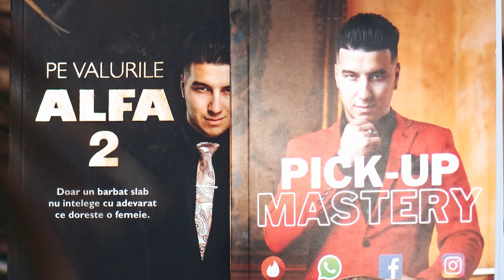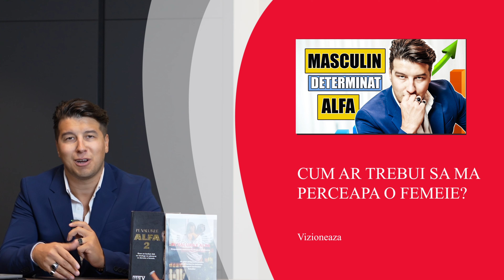5 Adevaruri Dureroase Pe Care Barbatii Nu Le Stiu Despre Femei l Dezvoltare Personala Romania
Cand vine vorba de a relationa cu o femeie, descoperim niste adevaruri dureroase. Descoperim faptul ca nu stim cum gandeste o femeie, ce doreste o femeie si cum sau mai exact de ce anume se indragosteste o femeie.
Daca esti un barbat care simte ca face totul in ultimul timp si parca nimic nu merge, ai venit pe canalul potrivit. Aici studiem femeia de  mai bine de 10 ani, stim  exact ce face si de ce. Parcurgand acest  videoclip vei vedea ca lucrurile devin tot mai clare.
Femeile nu sunt o stiinta dubioasa de care se pare ca nimeni nu a mai auzit, problematica  este  ca nimeni nu ne-a explicat diferentele intre noi ca sexe.
Deci de ce o femeie comunica lucruri care suna bine si nimic mai mult? De ce nu exista coerenta cand ele vorbesc si de ce in general  spun una dar fac total alta?
Pe fara sens tv, in acest clip mai ales, dezvoltam in maniera ultra profesionista subiectul. Te invitam sa urmaresti cu atentie, sa iei notite si sa arunci o privire pe link-urile de mai jos dupa:
Aici devii membru al canalului pentru a accesa clipurile private:
Coaching Rezervat Barbatilor Selecti ( Relationare, Seductie, Dezvoltare Personala, Spiritualitate, Business)
Academia De Coaching (Daca doresti sa devii coach)
Carti Pe Valurile Alfa 1
Cursuri Pentru a scapa de emotii si timiditate

Daca  ai pierdut clipurile anterioare:
1) (Cum sa calmam disperarea)
2) (Cum trebuie sa te perceapa o femeie)
3) (Primii pasi in dating)
4) (Semne ca o femeie te place)